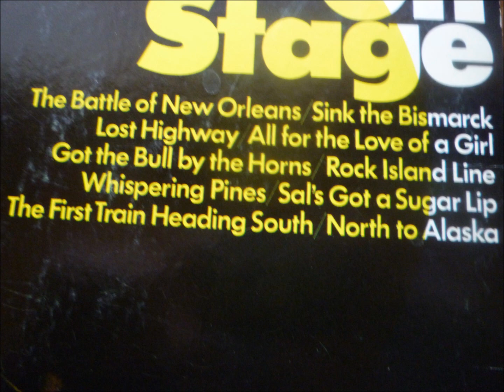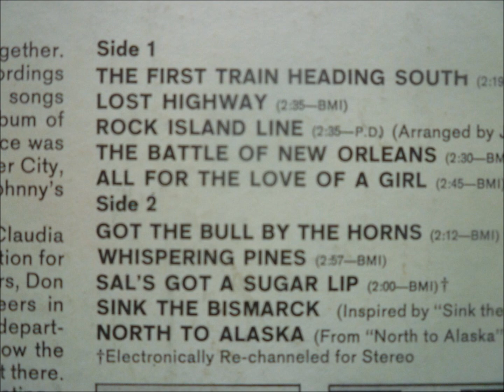Got The Bull By The Horns - Johnny Horton (On Stage)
Johnny Horton On Stage
A Collection of Famous Performances

Much effort has been made to put this album together. Johnny died so young and so suddenly that few recordings were left to present to the public. Now, although the songs are not new, those who loved Johnny may have an album of songs that he introduced on stage. The live performance was taped by Mr. Leon Stokes, from my hometown of Bossier City, Louisiana, and presented to me so that we can share Johnny's voice with those who are still loyal to his memory.

On behalf of my children, Johnny's mother, Mrs. Claudia Horton, and myself, I would like to express my appreciation for the endless hours of work done by the album's producers, Don Law and Frank Jones, the Columbia Records engineers in Nashville, Tennessee, and all the men in the editing department who spent so many hours editing the tapes. I know the problems involved in finishing a record without the artist there. I know the problems the promotion men have in promoting a personality that the public can no longer see. I know the problems that Johnny Cash had in putting background music to many of the songs. A personal thank you, Johnny Cash.

There is not much I can add to my husband's background that has not already been written. Like many other entertainers, he was terribly poor one day and wonderfully successful the next. If there was a happy medium, we didn't find it. But we loved all the days and accepted whatever came with a smile.

Billie Jean Horton